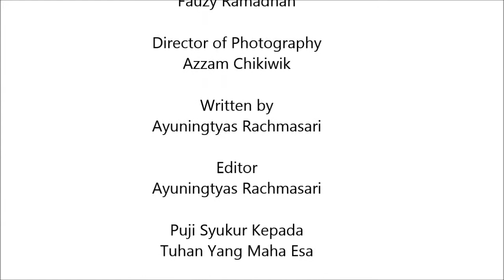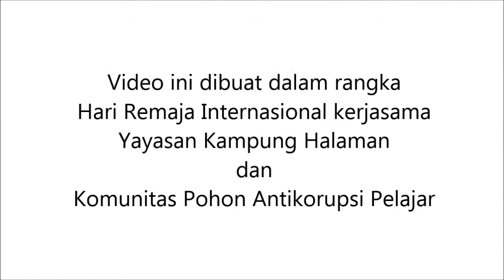Korupsi Berawal dari Susu (KPAP)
Dua orang kakak beradik terlibat dalam pembicaraan seru ketika sedang sahur. Sang kakak enggan menhabiskan susu padahal sebentar lagi imsyak ( waktu tanda berpuasa dimulai )

Videomakers : Brian Adi Wijaya, Ivone Krissiani, Fauzy Ramadhan, Azzam Chikiwik, Ayuningtyas Rachmasari

Produksi : Komunitas Pohon Antikorupsi Pelajar (Jalan Remaja 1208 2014 )